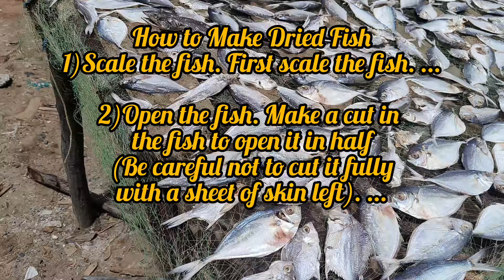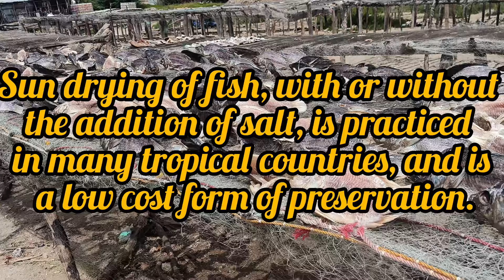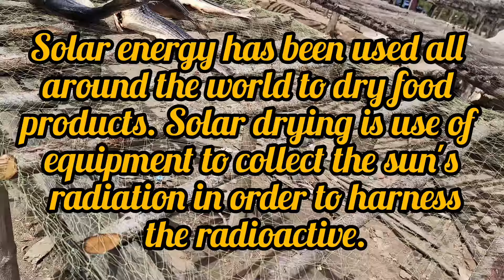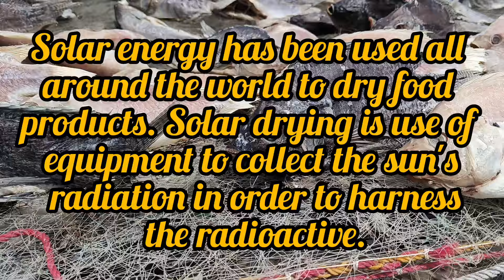Why Stockfish Is So Expensive | Dried Fish Processing Explained | How is dried fish prepared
how to make dried fish, Dried Fish
Stockfish is cod that is dried by cold air and wind, without using salt. It's one the most coveted sources of protein in Nigeria, where a bag of stockfish sells for $65 per kilogram, seven times as much as other popular fish like croaker. But its supply and prices are volatile. Stockfish cannot be made in Nigeria, and sellers in Nigeria have no control over how much fish is dried or how much of it gets there. It is dried thousands of miles away, in Norway, where there are entire operations dedicated to stockfish. So what does it take to get stockfish to Nigeria? And why is it so expensive?
Dried fish usually prepared for long time use. The fresh fish are getting dried in the sunlight for the long use. The first step for drying the fish is to clean the fish properly. Then apply  salt in to the fish with the help of large containers which contains salt. The final step is to dry this fish with proper sunlight. After one whole day's sunlight the fish will be dried and can be used for a long time.

So Expensive Food, Stockfish, Protein, Cod, Seafood, Nigeria, Norway, Montecristi, India, Bangladesh, Sri Lanka, china,

Why Stockfish Is So Expensive | So Expensive Food